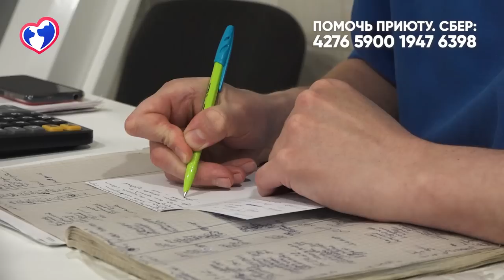ДВЕ СОБАКИ попали ПОД МАШИНУ. Успеем ли всех спасти?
Тяжелый день. Много сбитых собак... К сожалению одного спасти не удалось. Но ко второй собаке мы успели! Какие травмы перенесла собака смотрите в нашем ролике.

В России на сайте приюта:
✅ Vernost67.ru

✅ Карта сбербанк официального фонда приюта:
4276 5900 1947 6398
Dmitry Samoylov

✅Контактный/голодный телефон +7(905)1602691 (привязан к карте сбербанк)